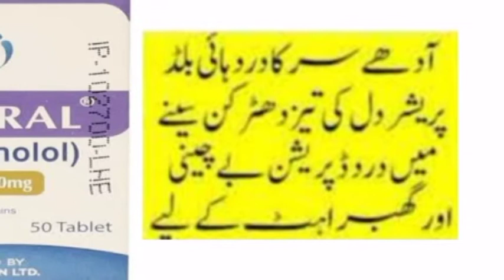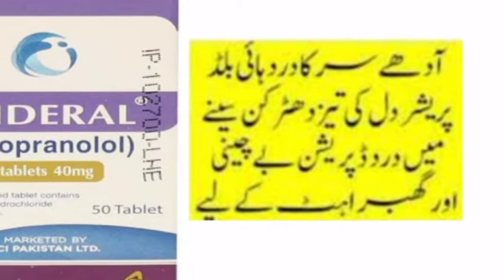Inderal 40mg uses benefits and sideeffect in urdu/hindi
more info.